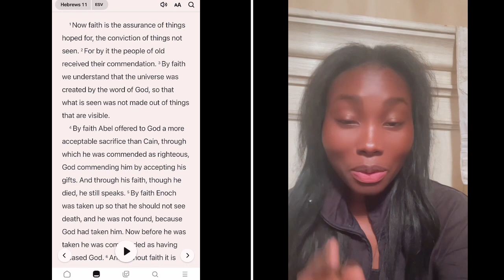SOMEONE NEEDS TO HEAR THIS TODAY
For more of his content follow him on instagram @jayson-jvc